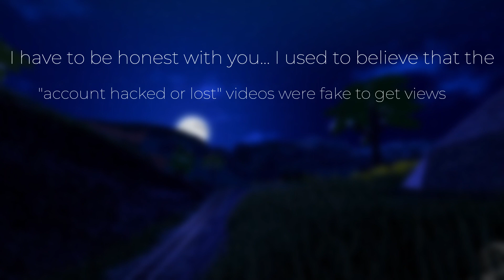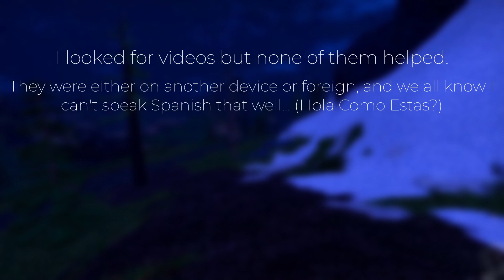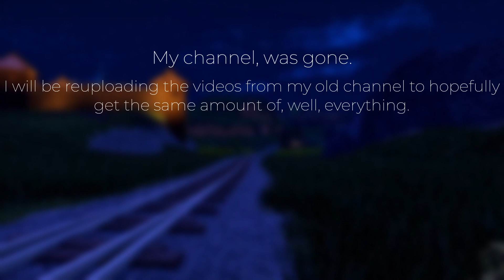My old channel, Is gone...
Game I played for background: Roblox The Wild West